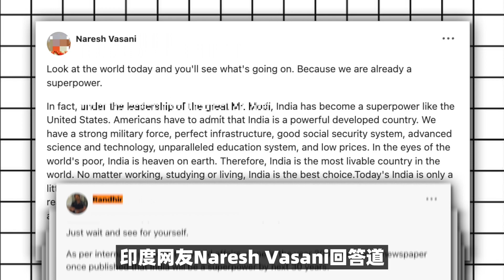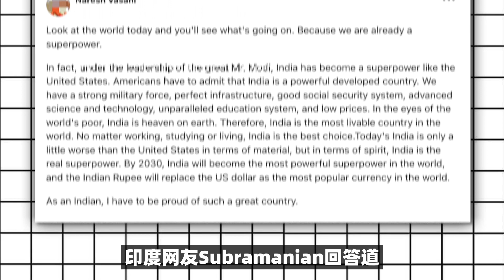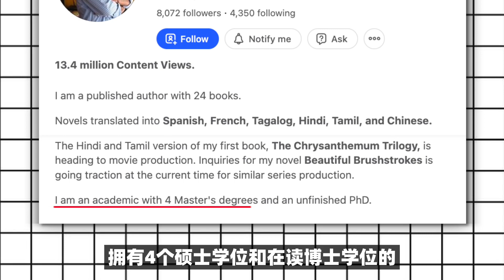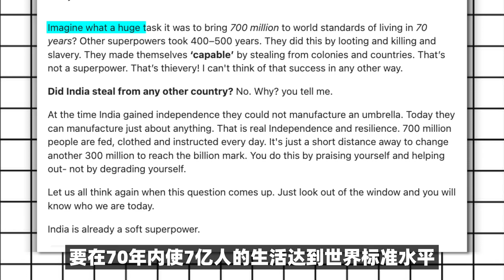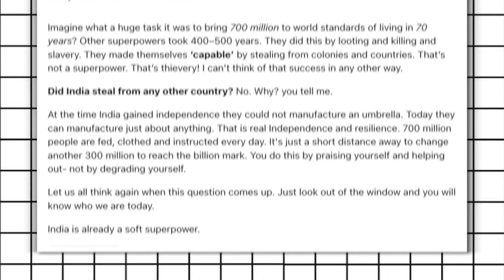Quora：如果印度成为超级大国会发生什么？印度网友：我们现在就是超级大国